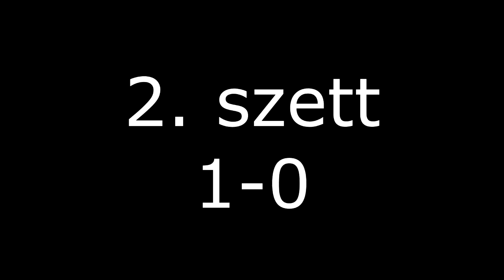Sós Tibor-Kis Tamás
Sós-Kis páros Gödöllő V.